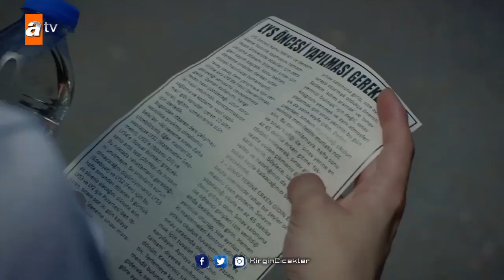Güney’i sınava uğurlayan Songül! - Kırgın Çiçekler 88.Bölüm (Sezon Finali)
Akli dengesini iyice kaybeden Banu, Kader’den intikam almaya karalıdır. Gazete haberinde Meral’in Sadri’nin torunu olarak yazıldığını görünce şoka girer. O servette kendi hakkının olduğuna inanarak, öfkesini Meral’e yönlendirir. Kızlar üniversite sınavı için heyecanlıdır. Güney sınavdan sonra Songül’ün başvuru yapamadığını öğrenir. Sadri Bey, Meral için bir parti düzenleyerek kendi çevresine takdim etmeye karar verir. Banu, Meral’i köşeye sıkıştırmak için, kızları da tehlikeye atarak korkunç bir plan yapar…
İpek Karapınar (Feride) Özgür Çevik (Toprak) Biran Damla Yılmaz (Eylül) Veda Yurtsever (Nazan) Esra Dermancıoğlu (Zehra) Cansu Fırıncı(Kemal) Gökçe Akyıldız (Songül) Hazar Motan (Cemre) Çağla Irmak (Kader) Aleyna Solaker (Meral) Mehmet Aykaç (Serkan) Arif Diren (Güney) Nil Keser (Defne) Esma Yılmaz (Büşra) Dilara Mücaviroğlu (Aleyna) Burcu Almeman (Selin) Kaan Kasapoğlu (Mert) Elif Ceren Balıkçı (Sedef) Sacide Taşaner (Neriman) Zeynep Irgat (Hediye)